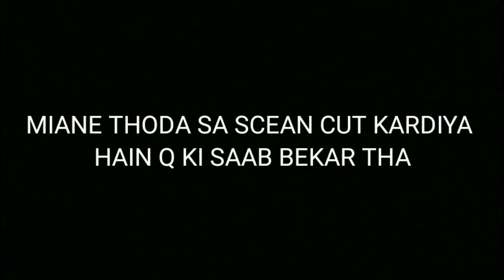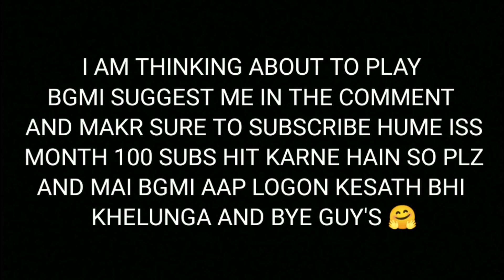ROD NE BAJAI MERI BAND||ice scream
HELLO GUY'S 🤗

DISCLAMER :-

THIS VIDEO IS ONLY FOR FUN AND MUSIC IN THIS VIDEO IS NON COPYRIGHT
ice scream anime
ice a scream

MUSIC IN THIS VIDEO ~ EPIC DEMIC SOUNDS

BYE GUY'S 🤗